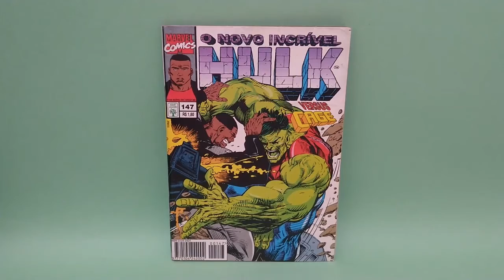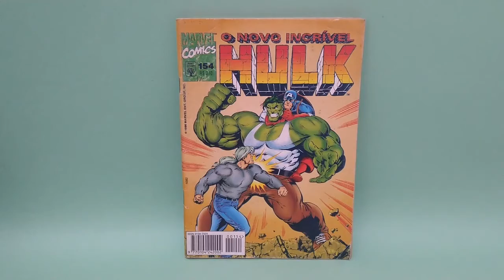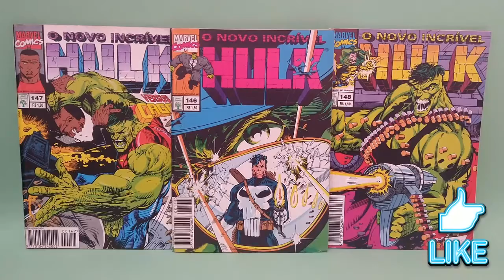O Novo Incrível Hulk - Coleção de Quadrinhos 10 - HQs - Editora Abril Jovem - Marvel Comics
Neste vídeo veremos as artes das capas das HQs ( Comics ) do Novo Incrível Hulk, da Marvel Comics, publicadas no Brasil pela Editora Abril Jovem, entre Agosto de 1995 até Maio de 1996.
 Apresentava um Hulk " falante " nos moldes do filme Vingadores Ultimato e trouxe alguns arcos interessantes como : o encontro com o Justiceiro ( The Punisher ), a luta contra Cage , a conclusão de Guerra no Golfo, a edição comemorativa 150, o encontro de Fanático versus Vingadores, a luta contra o Capitão América, a volta do Louco, as histórias Momentos Não Revelados / Legado / Modelo do Ano e Juízo Final do Homem de Ferro ( Iron Man ), algumas histórias do Motoqueiro Fantasma e dos Vingadores da Costa Oeste.
 Quem gostou do meu trabalho no Canal Supermercado dos Heróis e ainda não é inscrito, por favor inscreva - se, deixe um like, comente, compartilhe e ative o sininho, para receber as notificações de nossos próximos vídeos. ... Muito grato, amigas e amigos !!!
 Assistam também, as playlists do Canal Supermercado dos Heróis, que trazem itens colecionáveis e personalizados dos Super - Heróis :
 Se você curte o Batman, recomendo outro vídeo em meu canal, chamado Batman 80 anos - A Exposição - São Paulo - SP - Brasil - Memorial da América Latina.
 Ufa !!! ... Rs ... Se você chegou lendo até aqui, meus parabéns, você assim como eu, é muito fã do Batman !!!
Uma notícia legal : o seu amigo aqui, o Supermercado dos Heróis, foi citado em uma live no canal Playstation Brasil, na transmissão ao vivo do FIFA 20 PS4 Tournaments: Pro for a Day | Final Brasil. Quem quiser conferir este momento importante para o meu canal, veja aos 51 : 52 do referido vídeo. Link do vídeo do Canal Playstation Brasil
 Muito obrigado, meus amigos e amigas !!!